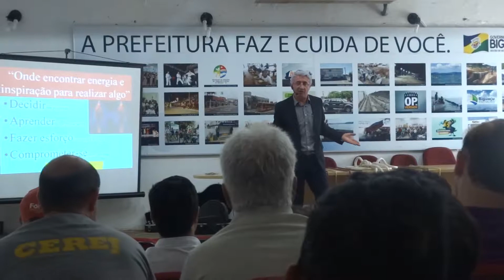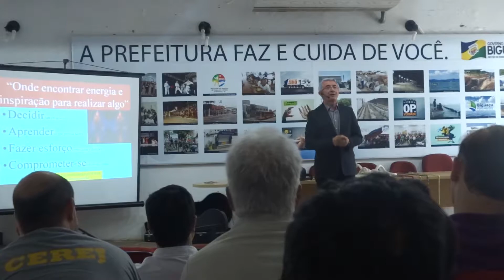FOFOCA, TAREFa DE CASA E SOCIAL (Liderança e Cooperativismo) Ainor na CEREJ